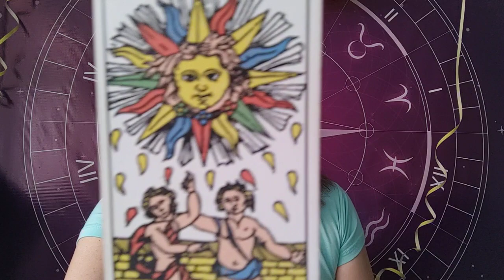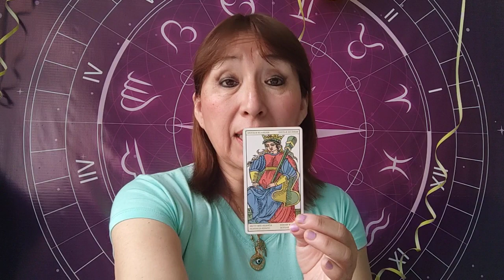ARIES TAURO GÉMINIS Y CÁNCER 1 ENERO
CITAS ÁRA UNA LECTURA PERSONALIZADA CON AMATISTA AL 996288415
PERFUME DE PROTECCION Y MAS
ENTRA A MI BLOG: